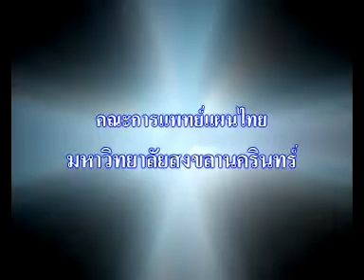Parinya53:06 คณะการแพทย์แผนไทย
Parinya53 : 004 คณะการแพทย์แผนไทย

พิธีพระราชทานปริญญาบัตร มหาวิทยาลัยสงขลานครินทร์
ประจำปีการศึกษา 2553 วันที่ 21 กันยายน 2554 เป็นวันแรก
ณ ศูนย์ประชุมนานาชาติฉลองสิริราชสมบัติครบ 60 ปี

โทรทัศน์รวมการเฉพาะกิจแห่งมหาวิทยาลัยสงขลานครินทร์